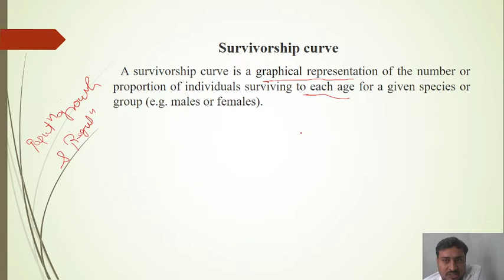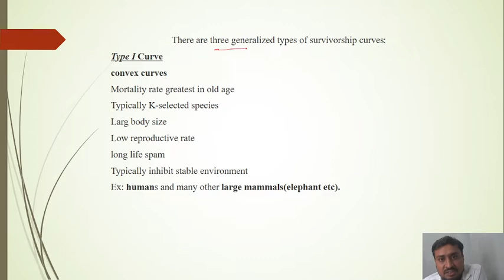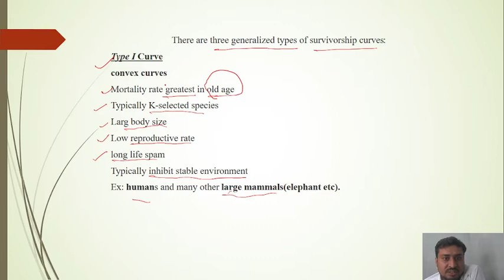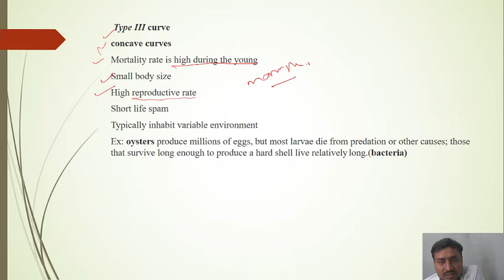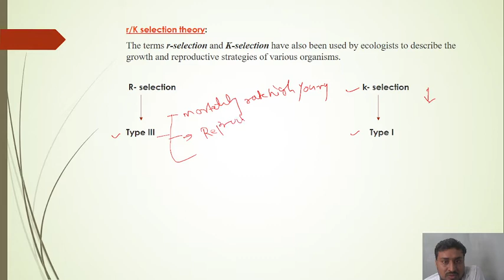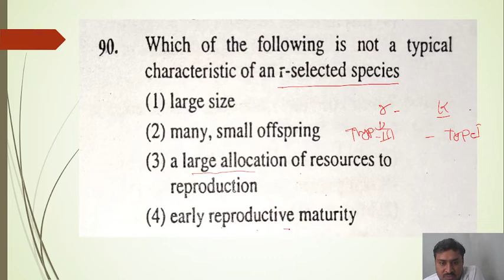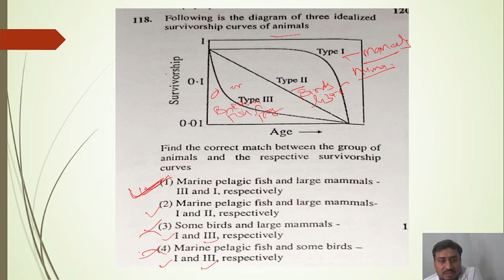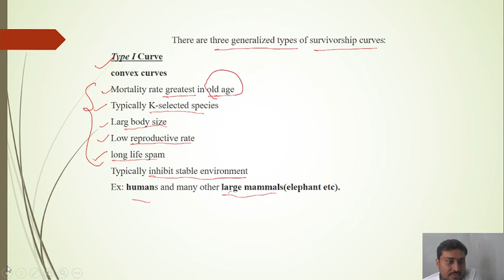Survivorship Curve Ecology, r/k Selection Theory(Population Ecology).CSIR, NEET,GATE.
Survivorship Curve Ecology, r/k Selection Theory(Population Ecology).